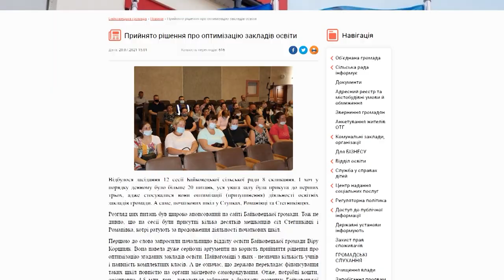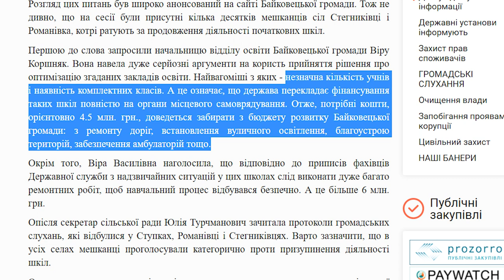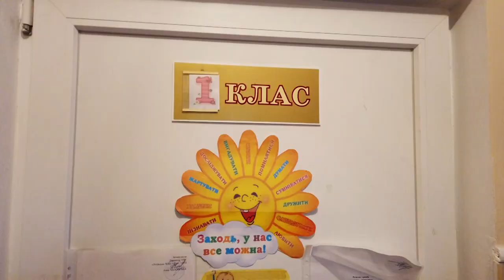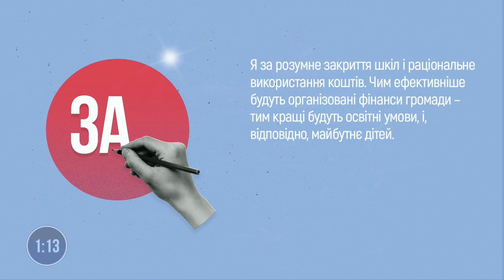Реформа освіти: що чекає на малокомплектні школи. | «Дебати»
У черговому випуску проєкту «Дебати» начальниця департаменту освіти і науки Тернопільської обласної адміністрації Ольга Хома розповіла, що цього року на Тернопільщині закрили 25 закладів освіти. І ще можуть закрити 10 шкіл 1-3 ступенів, п’ятнадцять 1-2 і двадцять п’ять початкових шкіл. За її словами, першочергово влада у громадах звертає увагу на школи 1 ступеня.
Вона вважає, що якість знань учнів 1 ступеня у малокомплектній школі чи у великій не відрізняється. Але якщо мова йде про середню і старшу школу, то учні з малокомплектних шкіл мають гірші знання.
Малокомплектною школу першого ступеня можна вважати, якщо там навчаються менше 10 дітей, І-ІІ ступеня – менше сорока, І-ІІІ – менше 100 школярів. Чи варто закривати малокомплектні школи у громадах?
Поспілкуватися про це ми запросили голову Бережанської міської ОТГ Ростислава Бортника та Інна Чикало, членкиню ініціативної групи проти закриття школи у с. Стегниківці.